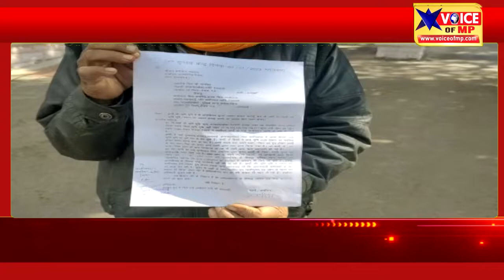देवास में फसल काटकर कृषि भूमि व मकान पर कर लिया कब्जा, कलेक्टर से की शिकायत